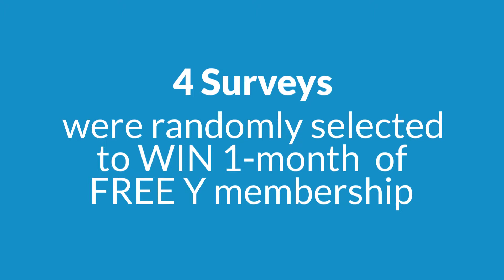And the WINNERS are ...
The announcement of the (4) winners who were randomly drawn by completing the SEER survey.  These folks each earn 1-month of FREE membership.